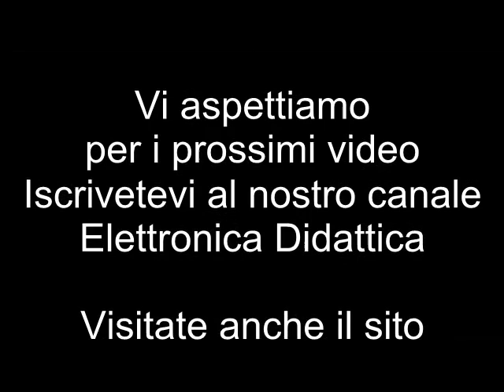Incisione di un vetro fumè con fresa diamantata. Con un trapano e una fresa incidiamo il vetro fumè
La tecnica dell'incisione del vetro con un trapanino elettrico per hobby e una fresa al diamante. Usiamo una fresa diamantata per incidere un vetro fumè. La tecnica dell'incisione del vetro tra arte e hobby creativi.